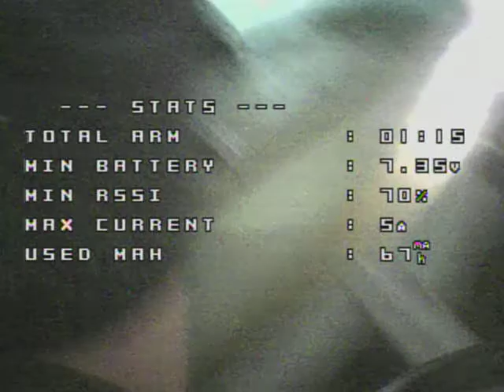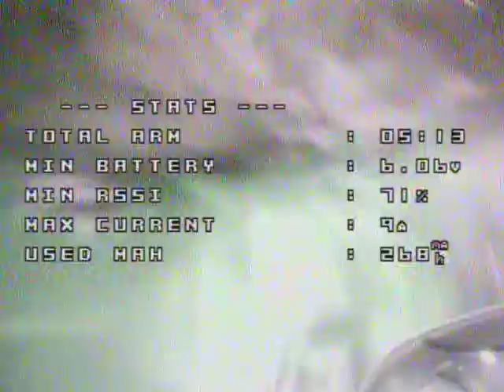Mobula 7 - Ripping up the House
I've done the 48k JazzMaverick update and enabled Bidirectional DShot, I'm getting 5:30mins+ of flight time out of it on newish batteries (2S 250mah).